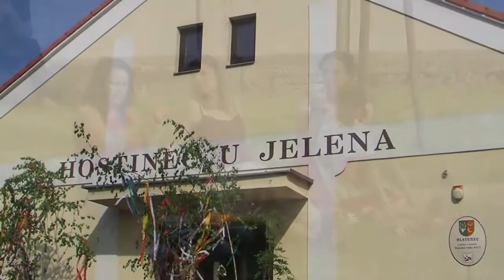Máje 2016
Staročeské Máje v Hlavenci, 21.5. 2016